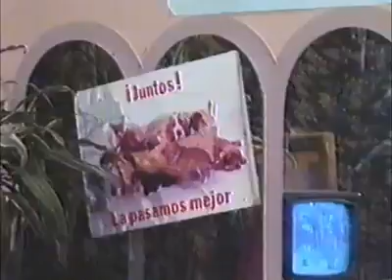Tula y Julio Yúdice en TELEPIRATA